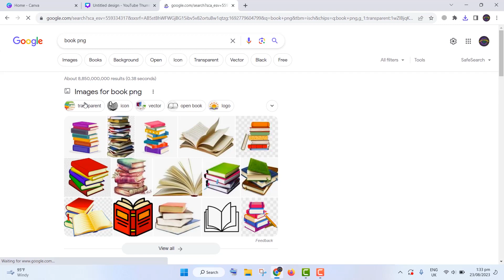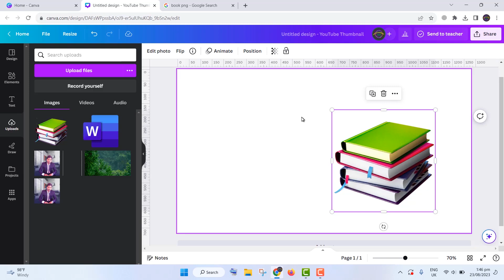How to Add PNG in Canva | How to Insert PNG Image in Canva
In this video you will learn how to paste PNG in Canva. I am starting Canva tutorial for beginners 2023. Today you will know instantly how to insert PNG image in Canva. How to use PNG image in Canva. How to add PNG image in Canva. How to insert or paste PNG image in canva background. How to paste PNG in Canva for free.